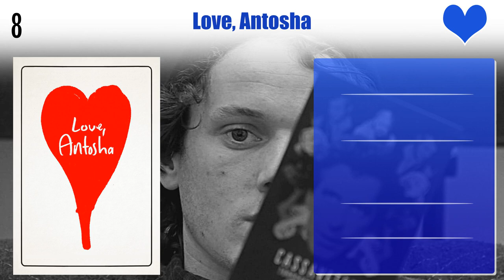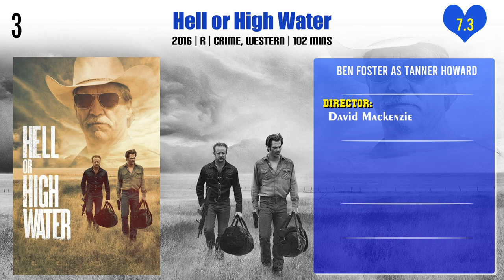Ben Foster Top 10 Movies | Best 10 Movie of Ben Foster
Top 10 Movies of Ben Foster

Find the list of movies by Ben Foster you can find more information, movie trailers, posters, reviews, youtube links in below link.
11:14

3:10 to Yuma

Pl. Comment down your favorite movie of Ben Foster